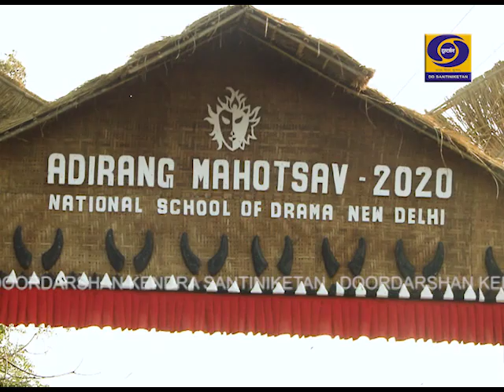Adirang Mohautsav 2020 | NSD | DDK Santiniektan